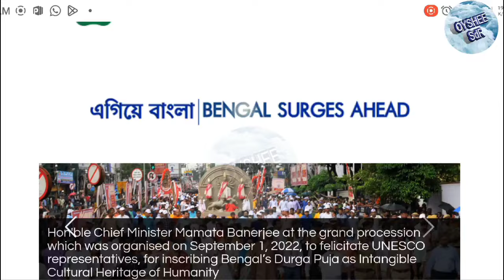রাজ্য বাজেটে কোন কোন প্রকল্পের টাকা বাড়লো! কি কি সুবিধা পাবেন? wb budget 2024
state budget 2024
state budget Laxmi Bhandar money increase
state government worker da increase
MANREGA job card payment
aawas Yojana payment update